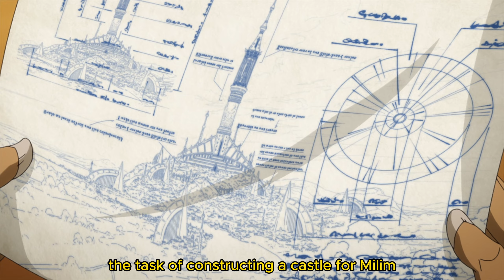That Time I Got Reincarnated as a Slime Season 3 Episode 04 Explained | Everyone Has a Part to Play